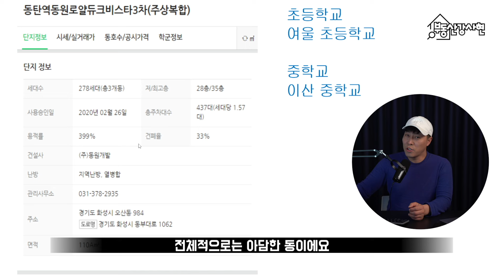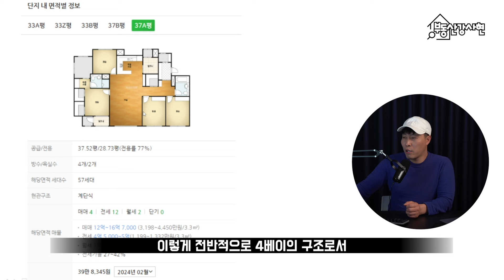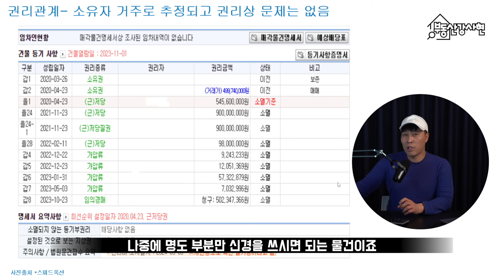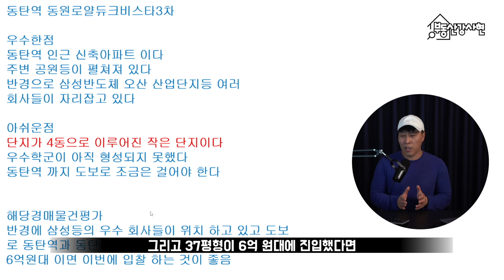"3억 하락한" GTX-A 개통 호재 동탄역 초 인근 신축 아파트 추천 경매 물건소개 사건번호 2023타경10497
오늘 추천드리는 경매 물건은 GTX-A 노선 개통으로 최근
22억원에 실거래된 동탄역 인근 신축아파트 단지 경매물건으로서
3억원 하락한 경매 물건입니다
과연 어떤 물건인지 같이 확인해 보세요!!